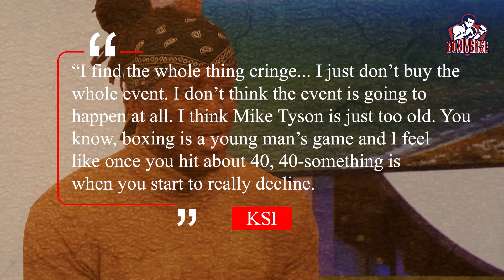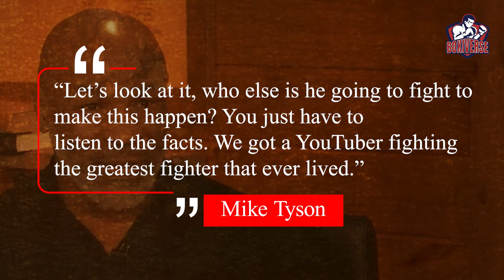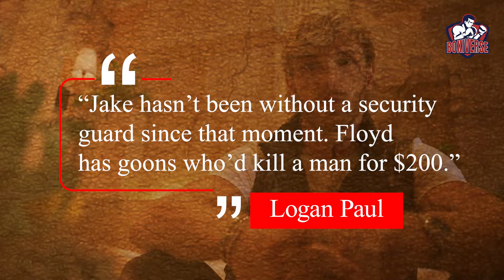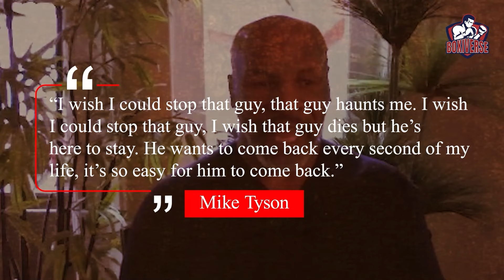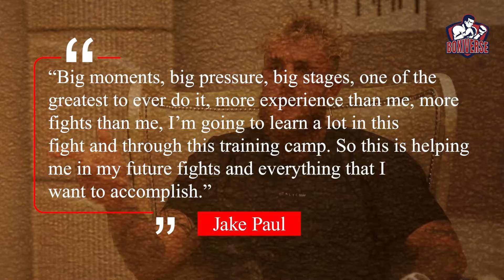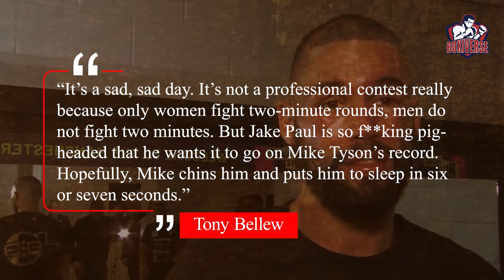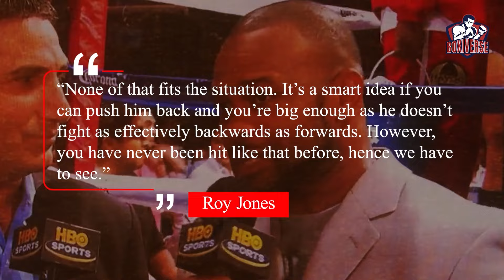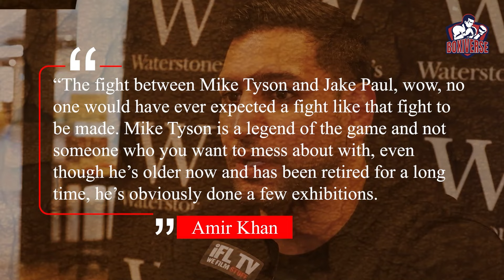Pros REACTS To Mike Tyson VS Jake Paul FULL FIGHT Highlights 2024